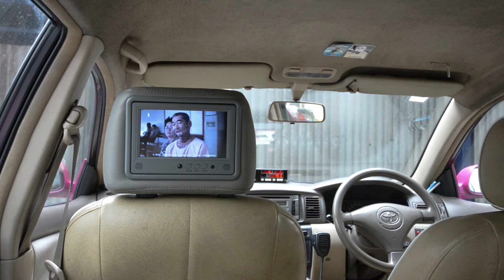Taxi AD Digital Signage Thaihealth Giant kitchen Oct 2013 02